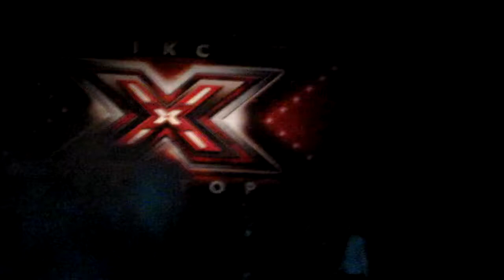Семейка Адамсов, Ивано-Франковск, 16.02.2012, Тур